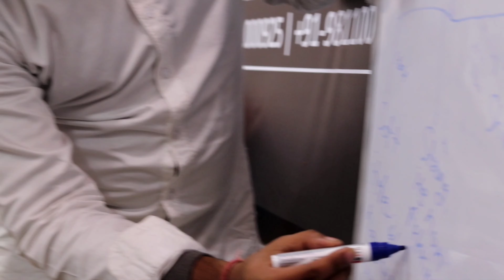Master hairstyling class by manish sir with product knowledge by Lotus International beauty Academy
If u want join our class just whatsapp @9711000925

Lotus International beauty Academy

Laxmi nagar delhi